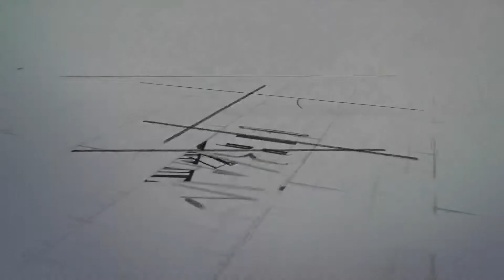Segunda parte de reforma express en Getafe: Empapelar y alisar paredes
En este segundo vídeo (de 4 ) de esta reforma express realizada en Getafe por nuestro equipo de Global Oltenia puedes ver como hemos empapelado y alisado paredes.Como siempre, cuidando de cada detalle.
Si puedes soñarlo, podemos construirlo.